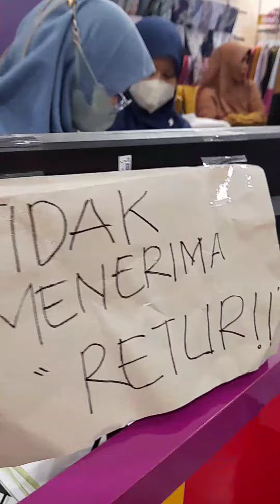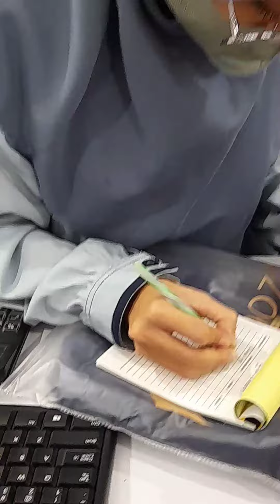Menjelang Lebaran KASIR CANTIK ini sampai kewalalahan melayani pembeli | Cantik & Respect